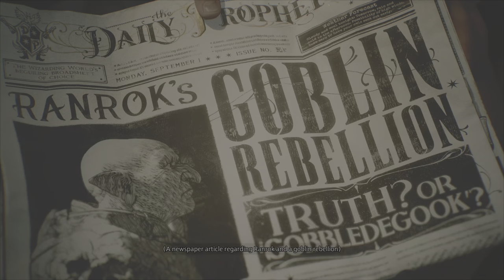HOGWARTS LEGACY PART 1 WELCOME TO HOGWARTS